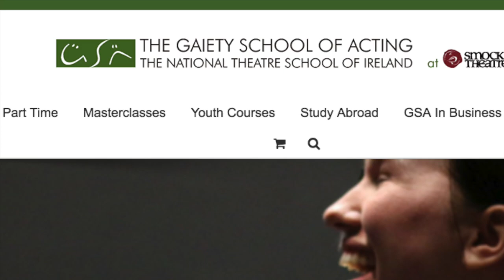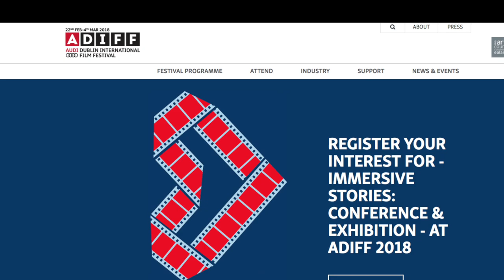Natalie Studies in Dublin, Ireland (BIS major)